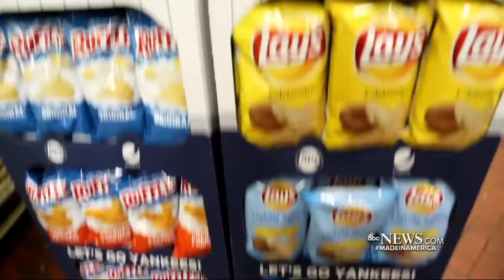An American classic by and American inventor: Lay's potato chips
Frito-Lay sources its potatoes from 120 farms in 25 states, including the Black Gold Farms in Florida..